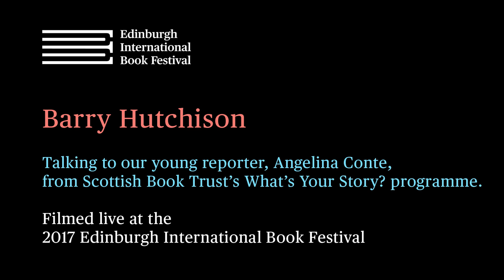Barry Hutchison Interview at the Edinburgh International Book Festival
In this interview recorded at the 2017 Book Festival, children's author and funny man Barry Hutchison shares his advice for creating comic characters.

Watch the video and then take a look at the related learning resource on the Book Festival Learning